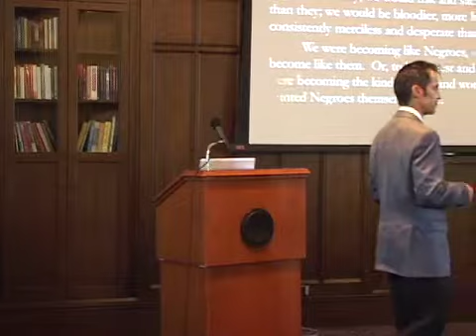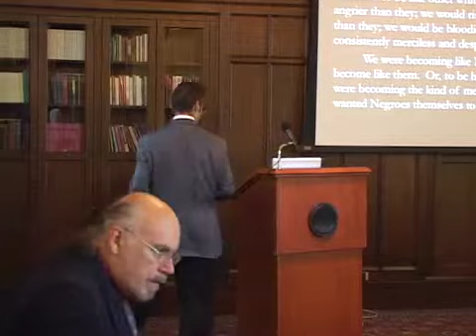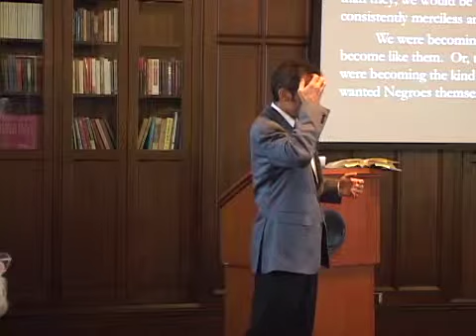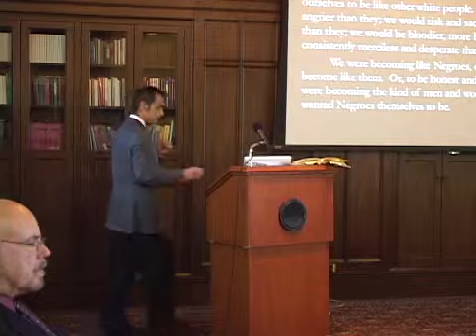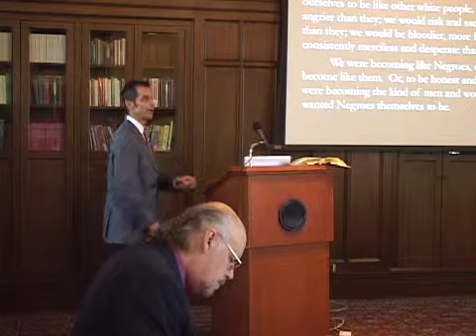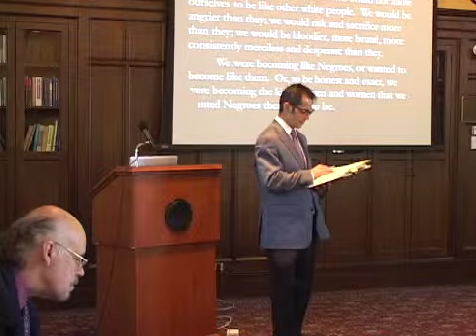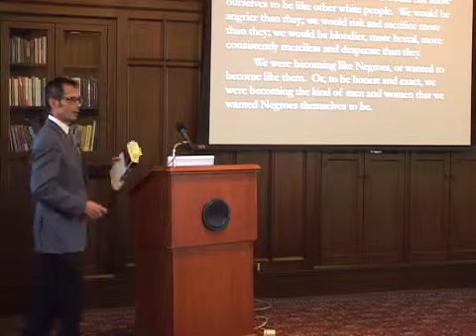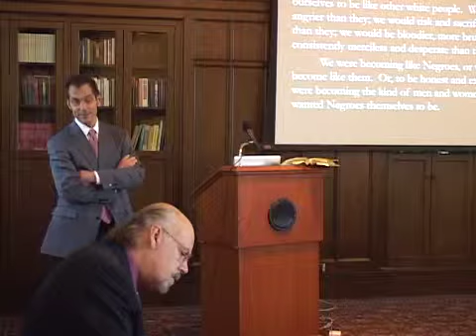Bearing Witness in the Writings of Russell Banks: An Ingersoll Lecture Seminar with John Stauffer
Ahead of the 2014 Ingersoll Lecture by Russell Banks, John Stauffer, Professor of English and Professor of African and African American Studies at Harvard University, explores Bank’s novel, Cloudsplitter, and the history of John Brown.

Welcome and introduction by Davíd Carrasco, Neil L. Rudenstine Professor of the Study of Latin America, Harvard Divinity School